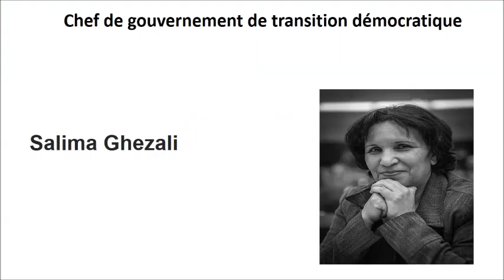urgent COMPOSITION DU GOUVERNEMENT DE TRANSITION DIMOCRATIQUE ALGERIEN DZ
Salima Ghezali
Mouloud Hamrouche
Mokrane Ait Larbi
Louisa Hanoune
Mustapha Bouchachi
Ahmed Benbitour
Mohand Amokrane Cherifi
Abderrazak Makri
Kamal Benkoussa
Ali Benouari
Saïd Sadi
Pierre Rabhi
Pétrole, pouvoir, terrorisme, société, l'Algérie face aux défis
Le plan de destruction de l'Algérie et du Maroc (Vernochet, Hindi)
Algeria
Algerien
football
sports
foot ball
algerie football
algeria football
le football
match football
algerian football
algérie mali
algérie malawi
algérie mali 2014
algérie allemagne 2014 hafid derradji
algérie allemagne 2014 match complet
algérie allemagne 1982
algérie au london
algérie au brésil
algérie allemagne tf1
algérie armée 2014
algérie aujourd'hui
algérie belgique
algérie benjamin stora évoque le colonialisme français
algérie belgique hafid derradji
algérie burkina faso
algérie bagarre
algérie bladi sakna fi 9albi
algérie brahimi
algérie barhouma fi roma sketch algerien
algérie brésil
algérie burkina
algérie coupe du monde 2014
algérie corée du sud
algérie corée du sud hafidh derradji
algérie can 2015
algérie cote d'ivoire 3-2
algérie coupe du monde 2014 résumé
algérie cote d'ivoire hafid derradji
algérie chanson
algérie corée du sud chawali
algérie corée
algérie djmawi africa- hchich et pois chiche
algérie djmawi africa
algérie djmawi africa 2014
algérie dance
algérie djmawi africa bayra
algérie drs
algérie drole
algérie djmawi africa- hchich et pois chiche mp3
algérie djmawi africa- hchich et pois chiche parole
algérie djmawi
algérie ethiopie
algérie ethiopie 2014
algérie egypte
algérie egypte soudan
algérie ethiopie 3-1
algérie en coupe du monde 2014
algérie egypte bagarre
algérie et maroc
algérie en 1990
algérie ethiopie hafid derradji
algérie éthiopie
algérie égypte
algérie éthiopie 3-1
algérie économie
algérie éthiopie 2014
algérie égypte au soudan
algérie éthiopie hafid derradji
algérie éthiopie live
algérie été 2014
algérie foot
algérie france
algérie football 2014
algérie football
algérie foot 2014
algérie fille
algérie film
algérie fifa 15
algérie femme
algérie gag
algérie guerre
algérie germany
algérie guerre civile
algérie guinée
algérie gia
algérie gourcuff
algérie généraux
algérie ghardaia
algérie got talent
algérie hocine chicago film algerien
algérie hier
algérie hd
algérie humour
algérie histoires à ne pas dire
algérie handball
algérie hymne
algérie hafid daraji
algérie hafid derradji
algérie hymne national
algérie insolite
algérie israel
algérie insolite 2014
algérie italie
algérie industrie
algérie indépendance
algérie info
algérie islam
algérie korea
algérie corée
algérie kabylie
algérie la prostitution
algérie la déchirure
algérie les années noires
algérie l'ethiopie
algérie libye
algérie libre
algérie les années de cendre
algérie le plus beau secret
algérie liban
l'algérie
l'algérie mon amour
l'algerie ya lamima
algérie mali
algérie malawi
algérie mali 2014
algérie maroc
algérie malawi 2014
algérie mon amour
algérie mon amour algérie pour toujours
algérie mali can 2015
algérie mondial 2014
algérie maroc 5-1
algérie news
algérie novembre 2014
algérie nass mlah city 2
algérie oran
algérie pour toujours
algérie pour toujours bande annonce
algérie prostitution
algérie poste
algérie pays pas comme les autres
algérie politique 2014
algérie palestine
algérie police
algérie profonde
algérie politique
algérie qualification coupe du monde 2014
algérie quelques mois avant octobre 88
algérie qualification
algérie qatar
algérie russie
algérie russie hafidh derradji
algérie rire
algérie russie raouf khlif
algérie rire 2014
algérie reportage
algerie russie resumé
algérie roumanie 2014
algérie russie chawali
algérie reportage 2014
algérie skills 2014
algérie songs
algérie soudan
algérie scandale
algérie stade
algérie supporter
algérie sakna fi kalbi
algérie slovénie
algérie senegal
algérie solidarité
algérie télécom
algérie tourisme
algérie tunisie handball 2014
algérie tunisie
algérie télécom 4g
algérie train
algérie turquie
algérie tiki taka
algérie tunisie can 2013
algérie tv
algérie un footballeur à deux vitesses
algérie un footballeur à deux vitesses - sport confiden
algérie un footballeur à deux vitesses - sport... par moto2
algérie un footballeur à deux vitesses - sport config
algérie usa
algerie université
algérie un peuple sans voix
algérie un pays pas comme les autres
algérie une terre en deuil
algérie vs ethiopie
algérie vs ethiopie 3-1
algérie vs allemagne 2014
algérie vs mali
algérie vs malawi
algérie vs ethiopie 2014
algérie vs russie
algérie vs mali 2014
algérie vs allemagne 2014 hafid derradji
algérie vs cote d'ivoire 3-2 hafid derradji
algérie world cup 2014
algérie way way
algérie ya mon amour
algérie ya lamima
algérie zina